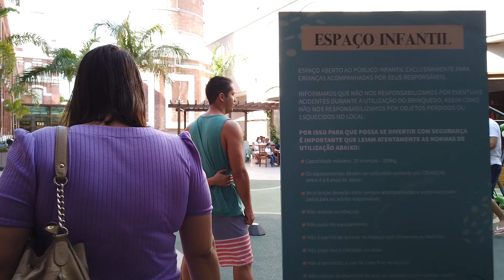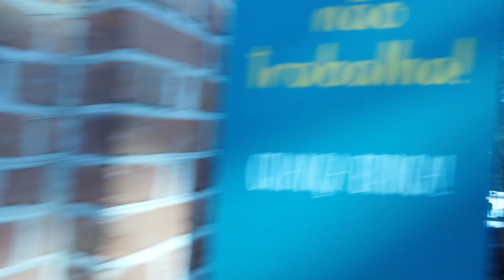⁴ᴷ Bangu Shopping - 14/11/2021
O natal está chegando e eu estou acompanhando o movimento do comércio no meu bairro. Por conta da pandemia tudo indica que esse natal será bem fraquinho.